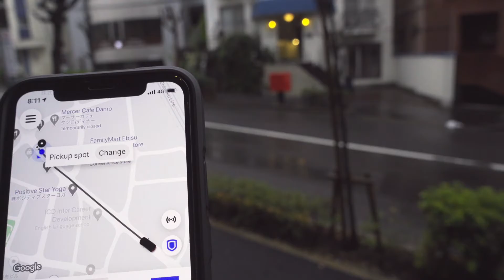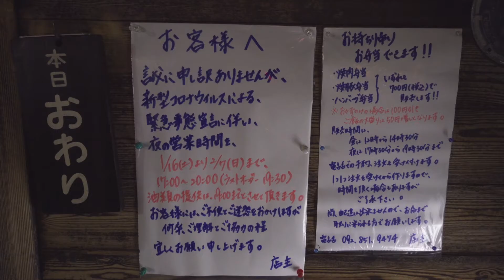Jan. 24, 2021 妻の誕生日 / Masa's Vlog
This video was taken 2 years ago, Jan. 24, 2021, today for publish today.
Today, came back from Tokyo, then celebrated my wife's birthday. Thank you, wife, for everything.

この映像は2年前の2021年1月24日、今日公開するために撮影したものです。
今日は東京から帰ってきて、妻の誕生日を祝いました。妻よ、いつもありがとう。